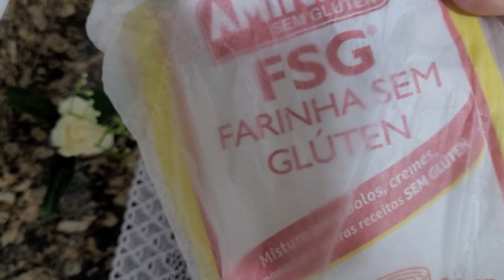BOLO DE BANANA CREMOSO | SEM GLÚTEN E SEM LACTOSE, SUPER SAUDÁVEL!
➧ Ingredientes:
● 2 ovos
● 50ml de óleo de girassol
● 1 e 1/2 xícara (de 200ml) de farinha (sem glúten)
● Bananas d'água
● 200ml de leite de coco
● 3 colheres rasas de chá fermento químico
● Canela

➧ Modo de preparo:
● Siga as instruções no passo a passo do vídeo.